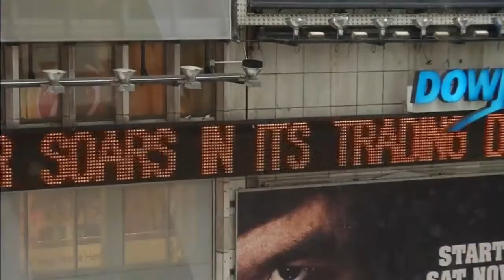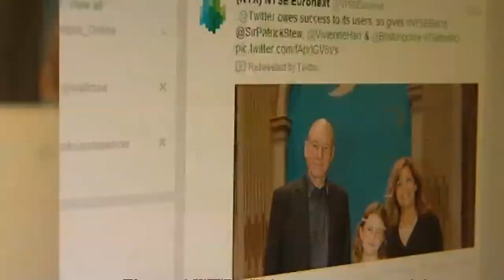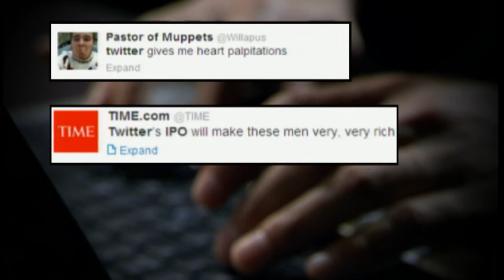A fitter Twitter IPO?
It was the most hotly awaited public offering since Facebook - and as soon as the social media site Twitter began trading, the value of its shares shot up more than 81% above its opening price, valuing the firm at more than $24 billion.Sign up for Snowmail, your daily preview of what is on Channel 4 News, sent straight to your inbox,